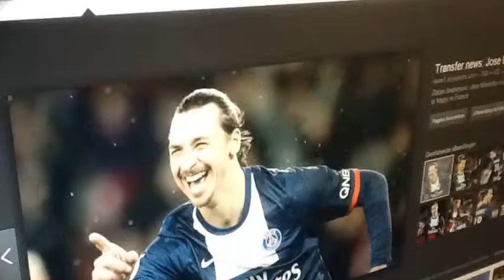Wk Dag De Dolfijn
Zaka Mustafa Karim aidan b
Opdracht trailer WK voetbal